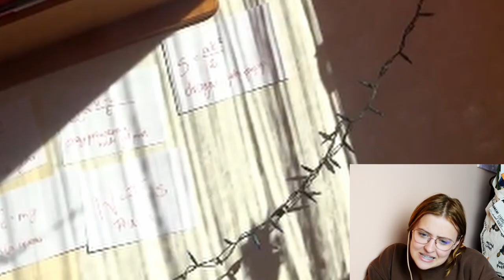SKOPIOWAŁAM OD NIEJ FILM!